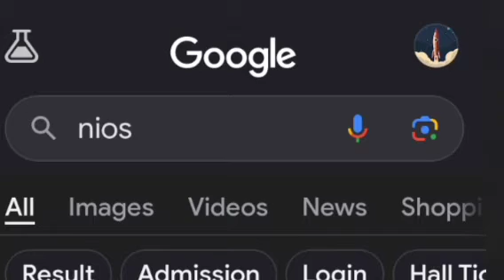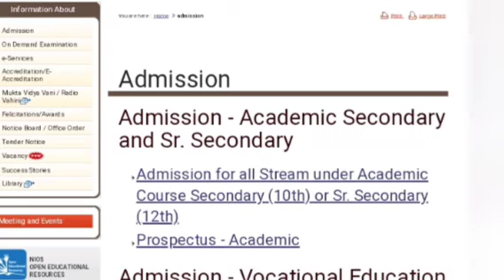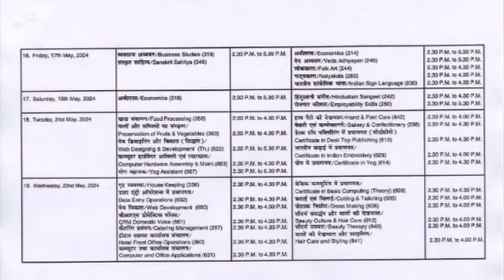Nios April Examination Time -Table 2024/ Pdf kaise download karen/watch and share for Information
Triangular Classes में आपका स्वागत है, हमें आपकी मदद करने में खुशी होगी, कृपया प्रतीक्षा करें, हमारा एक कार्यकारी आपकी मदद करेगा!!
मैं वाराणसी से अरविंद कुमार सिंह, ब्रेन ट्रेनर, कॅरिअर कौंसलर,डाईटीसियन, मैथमेटिशियन,अबकैस्,. वैदिक मैथ्स ट्रेनर,मिड ब्रेन Activation ट्रेनर,Nios  Board Expert.